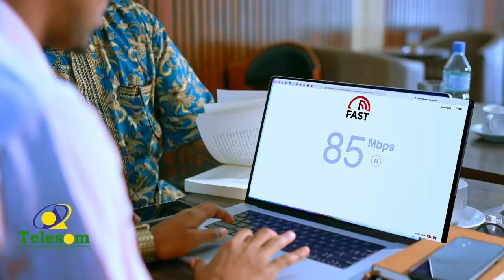Madaxda Xisbiga Waddani oo kormeer ku tagay goobaha codbixintu ka socoto ee gobalka Gabiley